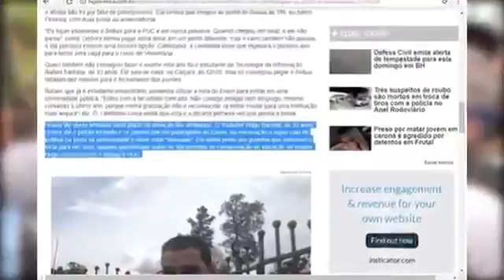ATRASADO PRO ENEM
Temos um encontro marcado todo sábado as 11 hrs, então não percam galera!!